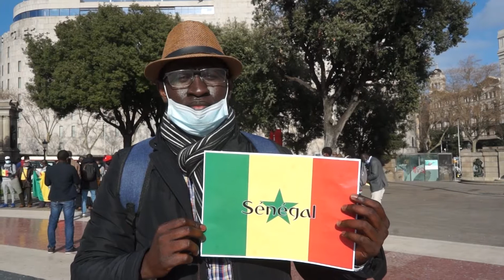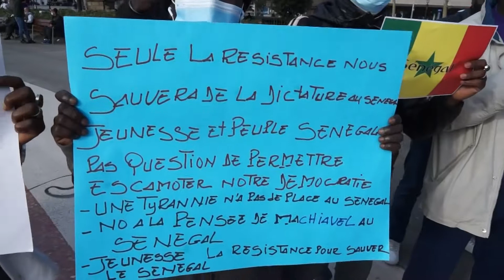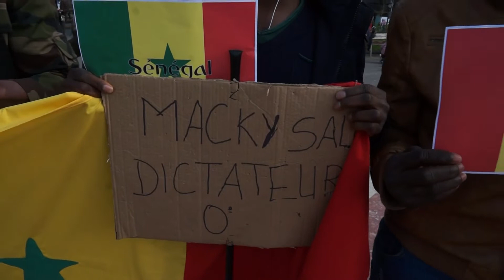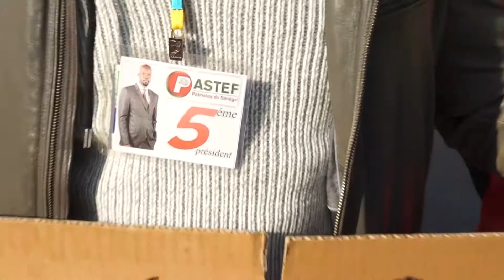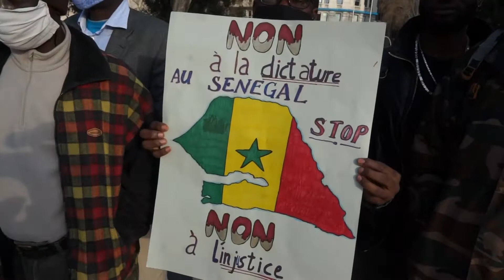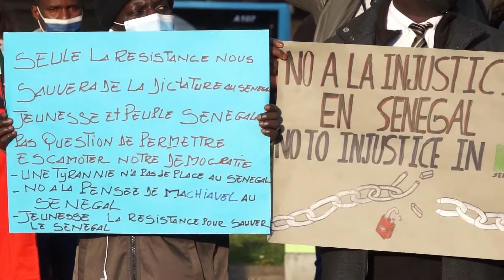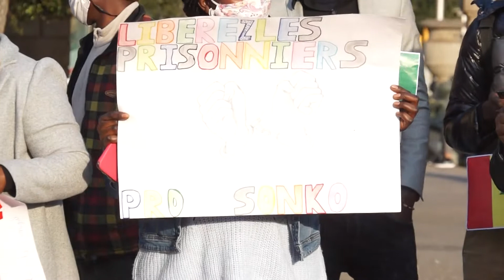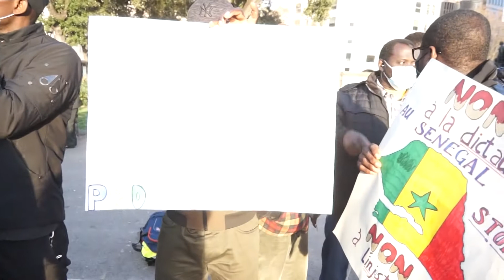Manifestation á Barcelone Espagne le 20/ 02/ 2021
FAMS PRODUCTION